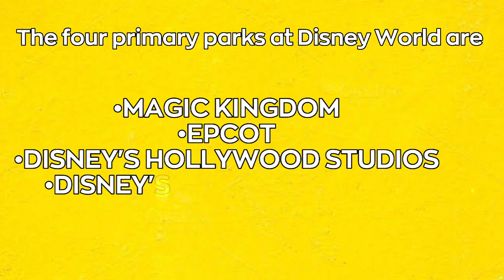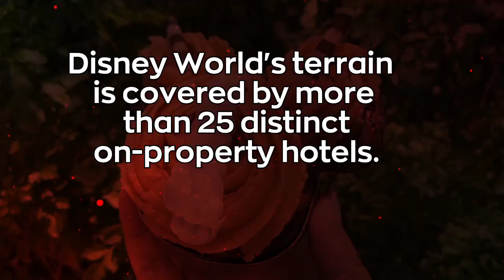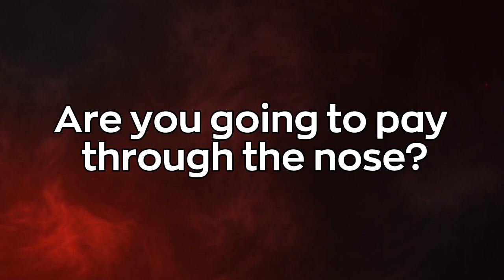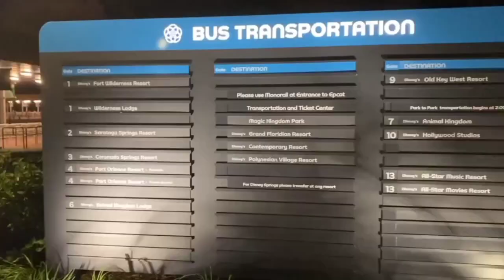Disneyland Vs DisneyWorld | Which Is Better ??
Which Disney Park is superior between Disneyland and Disney World? So, guys, the whole video is all about this topic. The cost, location, food, size, transport, and everything else will be disclosed in this video.

Stay with us to know which destination is opening the doors of happiness for you all...

Disneyland vs. Disneyworld: Size

Regarding size, the two parks could not be more dissimilar. The size of Disney World is astounding—43 square miles. Disney World can fit roughly 51 Disneylands because Disneyland is only 500 acres.

Disney California Adventure Park and Disneyland Park are two separate parks located inside those 500 acres of Disneyland. The four primary parks at Disney World are Magic Kingdom, Epcot, Disney's Hollywood Studios, and Disney's Animal Kingdom.

Depending on how much time you have to explore the parks, your choice can change. While it takes about a week to see everything at Disney World, you can see all the major attractions at Disneyland in a day or two.

The choice is yours, guys.

There are a few shared attractions between the two parks, including well-known rides like It's a Small World, Splash Mountain, and Pirates of the Caribbean. These rides aren't identical everywhere because each park adds its own twist to them. The total number of rides in Disney World and Disneyland is roughly 50.

These rides can drive you insane and make you want to ride all day.

When you see a castle, dreams can come true.

The castle serves as the focal point for both theme parks. The Sleeping Beauty Castle at Disneyland is 77 feet tall, whereas the Cinderella Castle at the Magic Kingdom at Disney World is 189 feet tall—more than double the height of the Sleeping Beauty Castle.

But hey, it's not a princess vs. princess battle here, is it?

Comfort over enjoyment

The Disneyland Hotel, Disney's Grand Californian Hotel and Spa, and Disney's Paradise Pier Hotel are the three hotels that make up the Disneyland complex.

Meanwhile, Disney World's terrain is covered by more than 25 distinct on-property hotels. This includes luxurious villas like those at Disney's Polynesian Villas and Bungalows as well as everything from affordable lodging alternatives like Disney's Art of Animation Resort to opulent choices like the Animal Kingdom Lodge.

So you're probably planning a trip to Disneyworld. Hold one, we have other things as well.

Where is the "land of enchantment?"

This is a rather simple matter. Anaheim, California, which is roughly an hour's drive from Los Angeles, is where Disneyland is situated. The John Wayne Orange County Airport (SNA) is the closest airport to the park's drive from Los Angeles, is where Disneyland is situated.

 However, flying into Tampa (TPA) or Sanford (SFB) airports also makes it quite simple to travel to Walt Disney World.

So now that you know the address, pack your bags and run towards your destination—we mean take a flight.

Before that, you should know how many pennies you need. So, the cost of your vacation is here.

Are you going to pay through the nose?

To be on the safe side, let's discuss the price now. Both Disney World and Disneyland use dynamic pricing for their theme parks. That implies that ticket costs change based on the time of year, the day of the week, and other considerations. Both resorts have expensive theme park admission prices. A one-day, one-park ticket will cost you more than $100, but exact costs will vary depending on when you go on vacation and whether you choose to spend extra money on Park Hopper to visit multiple parks each day.

However, there are several methods to reduce the cost of a trip to Disney World or Disneyland.

Hit the road with the best transportation:

But at Disney World, the requirement for mobility is very clear. Fortunately, the park fully looks after its visitors by providing a free transportation system that can take them anywhere they need to go.